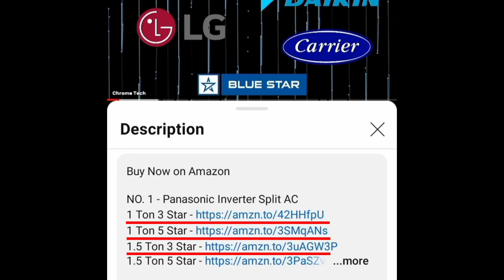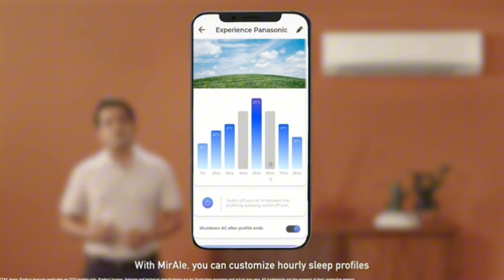Best AC in India 2024 தமிழ் ₹25000 to ₹50000 | Daikin vs Panasonic vs Carrier ac comparison video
Carrier 1 Ton 3 Star

Panasonic 1 Ton 3 Star

Daikin 1 Ton 3 Star

Carrier 1.5 Ton 3 Star

Panasonic 1.5 Ton 3 Star

Panasonic 1.5 Ton 5 Star

Carrier 1.5 Ton 5 Star

Panasonic 2 Ton 3 Star

Panasonic 2 Ton 4 Star

Carrier 2 Ton 3 Star

Carrier 2 Ton 5 Star

offer price compare to stores shops and showroom
daikin ac vs panasonic vs carrier ac in tamil - basic details ac buying guide added